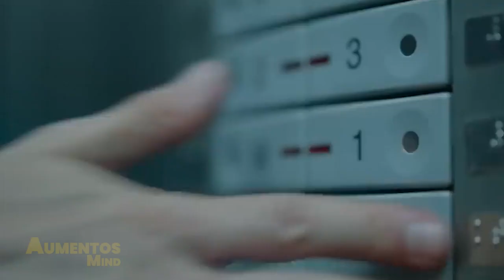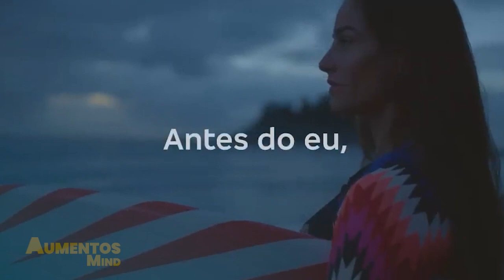Bradesco, o que vem primeiro para você em 2023?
O Bradesco convida o público a refletir sobre suas decisões com empatia, em campanha de final de ano.

Embalado por uma trilha sonora autoral, cuja letra exalta a escolha do amor, o comercial reúne situações do cotidiano em que as pessoas se colocam no lugar do outro, enxergando sob outras perspectivas, com mais compreensão e compaixão.